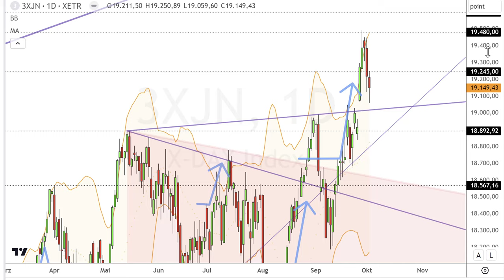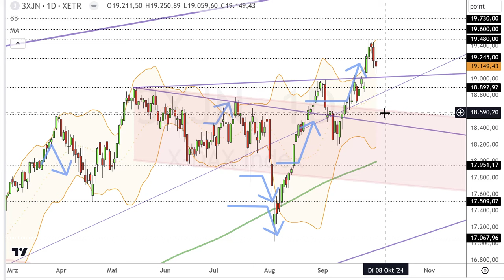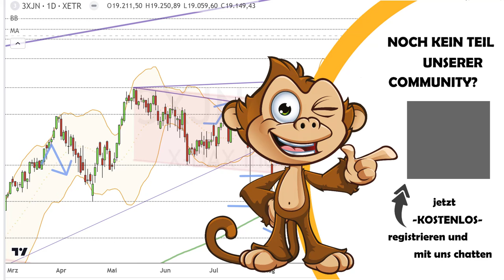Dax Analyse 03.10.2024